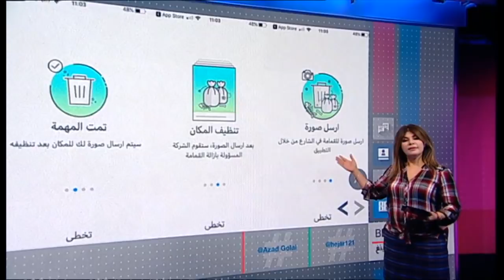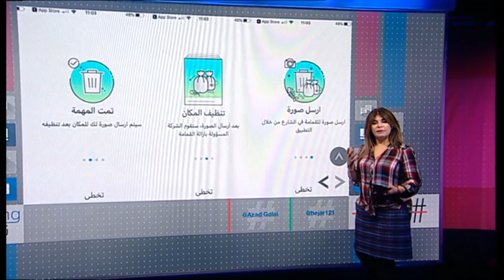بي_بي_سي_ترندينغ: نظف شارعك في القاهرة بتحميل صورة على هاتفك المحمول